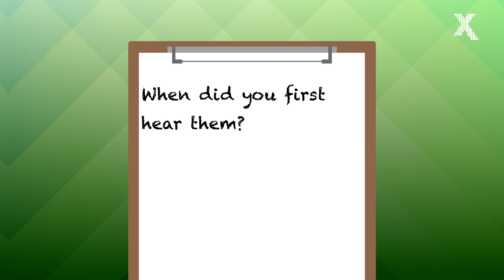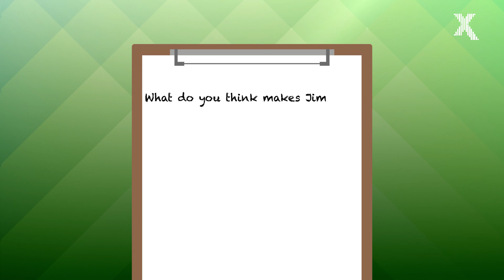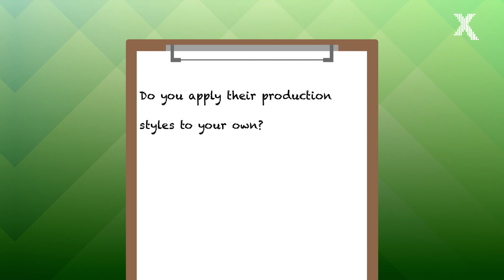DMA'S explain the genius of The Jesus And Mary Chain | X-Perts | Radio X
DMA'S Johnny Took is in love with the iconic Scottish band The Jesus & Mary Chain, so we asked to teach us a little about them. What are the best albums? What are the best tracks to get a newbie into them? And what makes Jim Reid a good frontman?

In X-Perts Radio X’s favourite artists talk us through one of the favourite musical influences, teaching us about the music that shaped them.